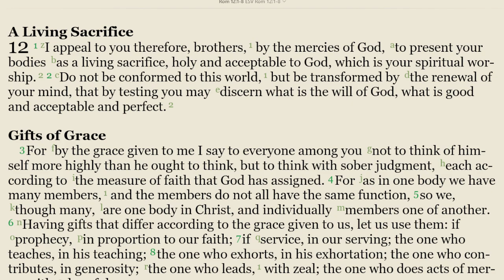God Wants It All Romans 12:1-2 Pastor Kevin B. Mack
Mt. Zion Missionary Baptist Church
3936 12th Street
Pastor Kevin B. Mack

We are a gospel-preaching, disciple-making, spirit-led, and world-changing body of believers.

We Don't Just Attend Church
We Don't Just Have Church